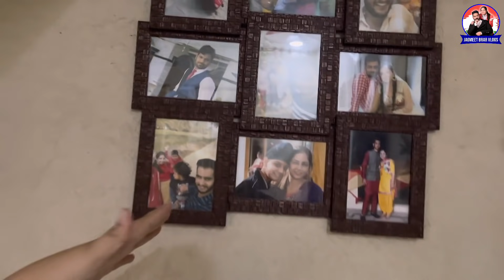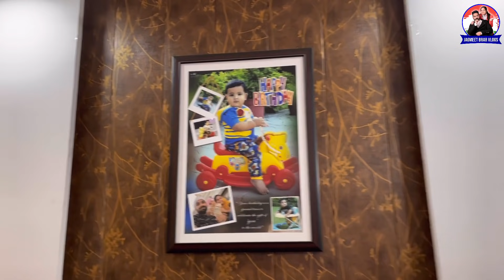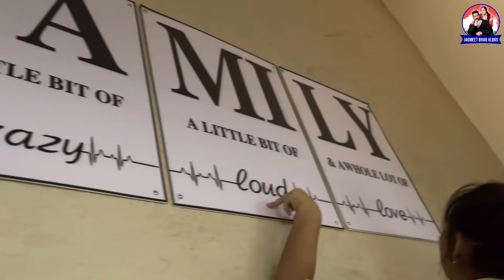ਸਾਡੀ ਨਵੀਂ ਕੋਠੀ ਦਾ Home Tour Video | House Tour | Jagmeet Navneet | VLOG 43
➡Light House/ Play House -Click and Buy
➡Designed Wall Shelf For Room or Lobby- click and Buy
➡Soft Mudda Puffy Sitting Stool- Click and Buy

Guys,I hope you enjoyed this video

Hit Like.

lots of  ❤️

Nikon D3500 W/AF-P DX Nikkor 18-55mm
Samsung A51 Mobile
Boya Mic